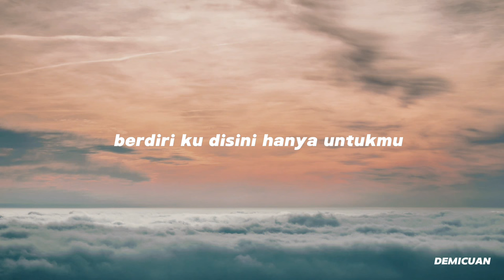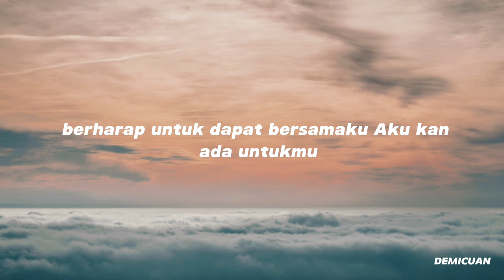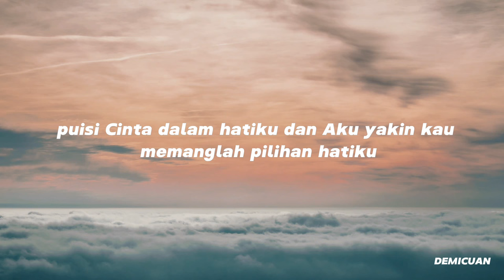Pilihan Hatiku - Lavinka (Lirik Lagu) speedup reverb